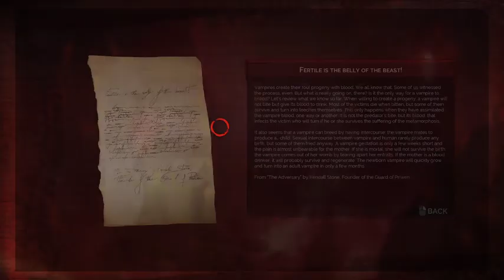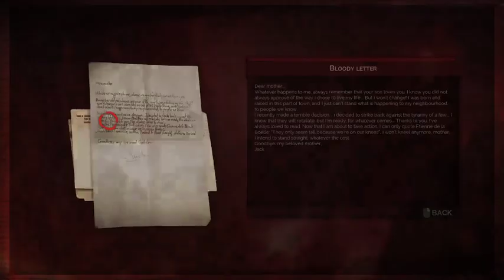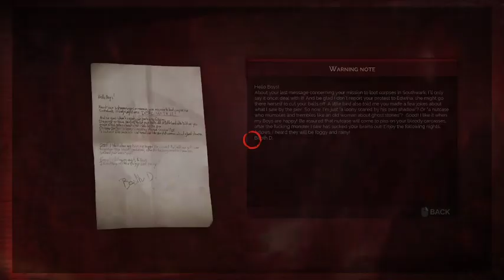Swan Plays Vampyr :|: Mary Contrary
Delving into the game Vampyr, SwanSorceress will casually make her own lore because she tends to self insert herself into any game she plays. It's fine-

Do note that this game can be a tad gorey (not to much-) and I do cuss! Enjoy!

FELLAS (They don't have links yet-)
Royal
FlameSpirit
Mint
Zak